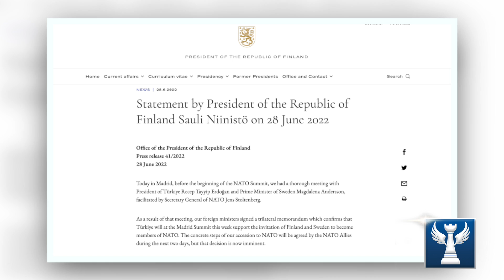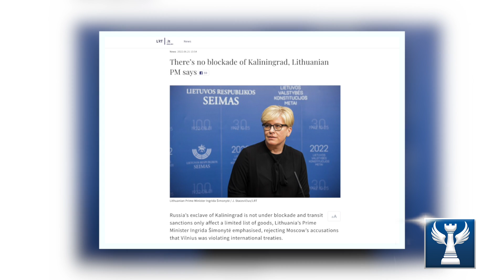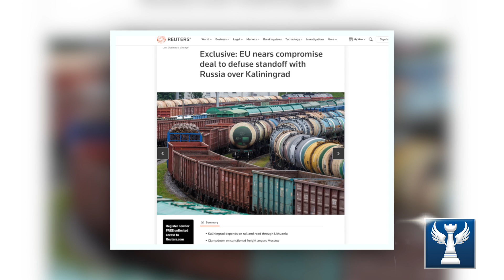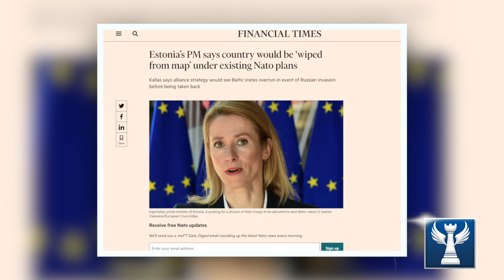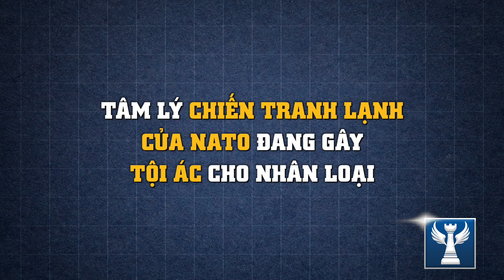Chiến lược thâm độc của NATO ở Đông Âu || Bàn Cờ Quân Sự